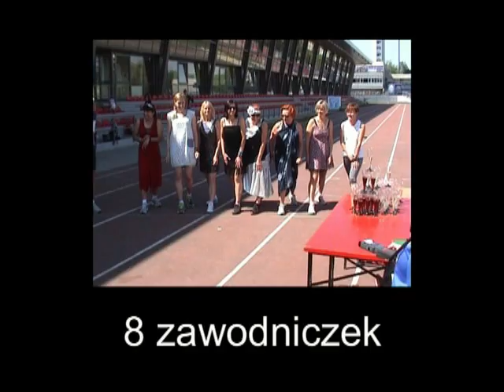Szampańska Mila Kraków 2012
Sobota 19 maja 2012. Stadion AWF w Krakowie. Po teście Coopera zorganizowanym przez AZS AWF Masters odbyła się Szampańska mila dla kobiet.

Jest czas treningu, jest czas startów, jest czas zabawy, jest czas odpoczynku.
Mastersi potrafią to robić!!! Trenowaliście w pocie czoła całą zimę.
Startowaliście w mniejszych biegach i maratonach z dużymi sukcesami.
Świetnie wypadł Cracovia Maraton. Teraz czas na krótką zabawę - uczczenie Waszych sukcesów i nagrodę za ciężką pracę na treningach. Po to właśnie jest piwna i szampańska mila!!! To jest właśnie zdrowsze - niż kolejny bieg po kolejny wątpliwej jakości medal, grochówkę i koszulkę. A potem z obolałymi nogami podróż pociągiem czy autem do późnej nocy! A komu się nasze bieganie nie podoba? W większości to nawiedzeni "tupacze" goniący co niedzielę we wszelkiego rodzaju biegach ulicznych. Ani to zdrowe, ani trenujące, ani interesujące - a na pewno nie integrujące. Ani nie umieją biegać, ani nie umieją się bawić.To właśnie jest chore. Cieszcie się z takiej formy biegania - to trzeba też umieć robić i cieszyć się życiem. Za rok znów to zrobimy.
 Trenerzy Masters